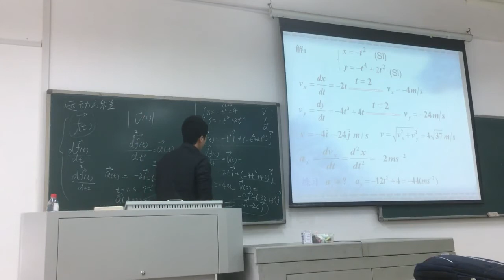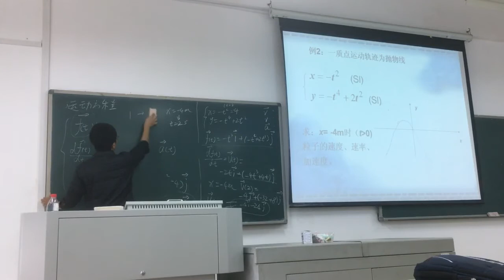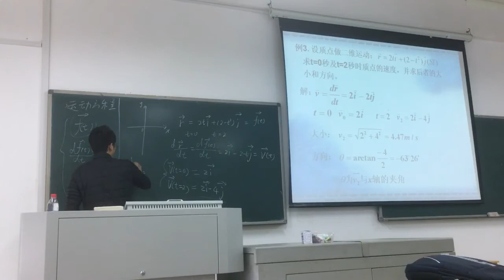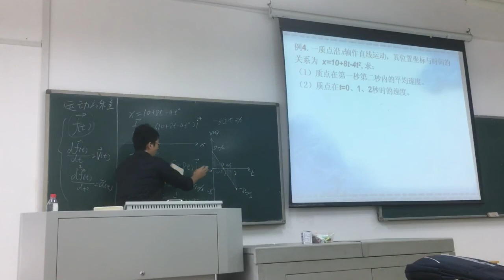大学物理A（上）-4（20/10）